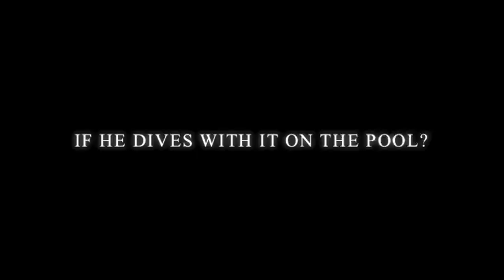Hydrophobic Lab Coat testing 101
For the love of nanotechnology, I did it!